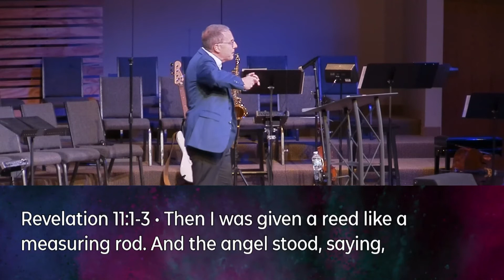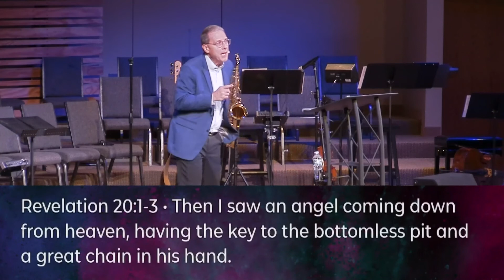Is Your Hope Blessed? - 10/9/22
Is Your Hope Blessed?
2 Thessalonians 2:11-12
Doug Crawford